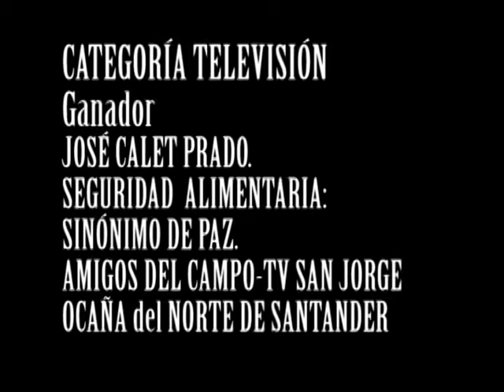Premio Nacional al Periodismo Agropecuario 2011 para Jose Calet Prado de TV San Jorge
Amigos del Campo Programa ganador del Premio Nacional al Periodismo Agropecuario 2011 en modalidad Tv, otorgado por la Sociedad de Agricultores de Colombia, SAC. Amigos del Campo: "Seguridad Alimentaria, sinónimo de paz", producido por Tv San Jorge de Ocaña, dirección y presentación José Calet Prado.